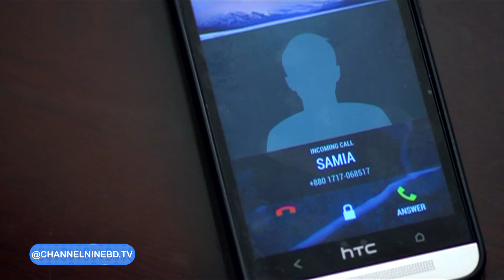আবুল সিল্ক আর মিস্ত্রী ডিজাইনের জামা!😳| RABBU BHAIYER BOU | Partha Barua | Tawsif Mahbub | Aparna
RABBU BHAIYER BOU | রাব্বু ভাইয়ের বউ | EP- 1 | Partha Barua  | Tawsif Mahbub | Aparna Ghosh | Toya

Office Address:
37,Shaheed Tajuddin Ahmed Sarani,Tejgaon I/A
Dhaka, Bangladesh